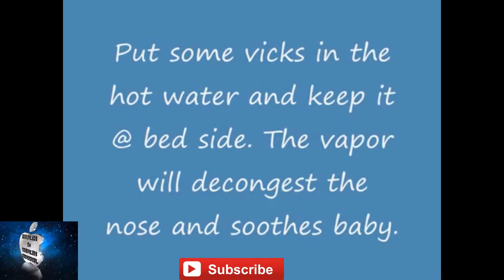How To Treatment cold and cough in babies || Home Cures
3 Home Remedies for cold and cough in babies || Home Cures || Treatment in Home

in this video you will learn 3 Home Remedies for cold and cough in babies || Home Cures || Treatment in Home, we Hope that you people will enjoy our video